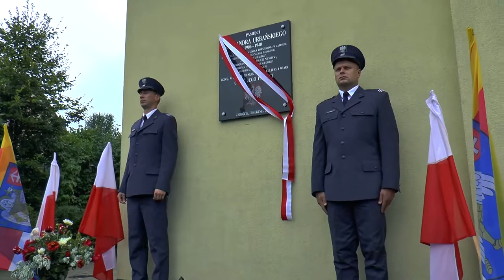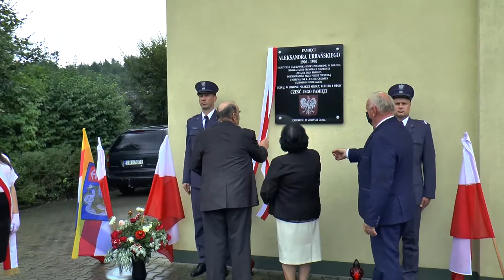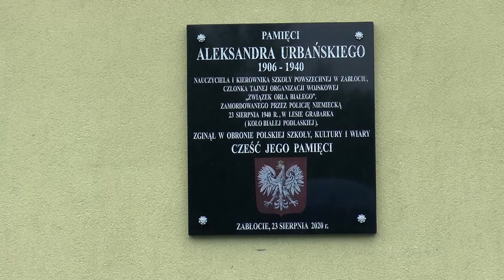Odsłonięcie tablicy ku pamięci Aleksandra Urbańskiego w Zabłociu